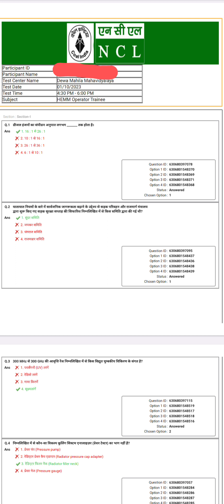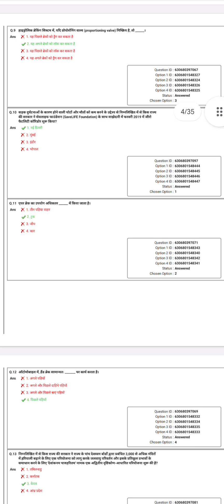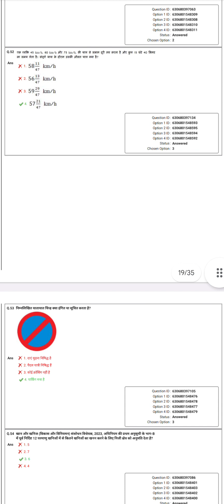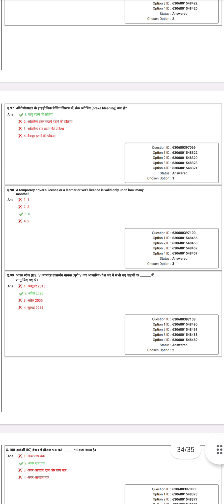NCL HEMM OPRETOR ANSWERKEY 2023